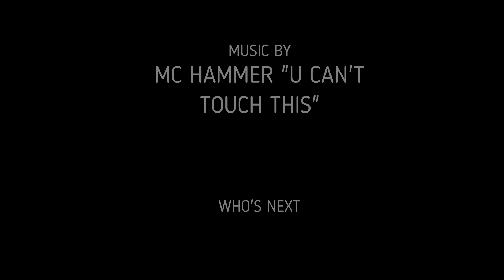Social Distance Dance Off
Thanks to MC Hammer for U Can't Touch This!